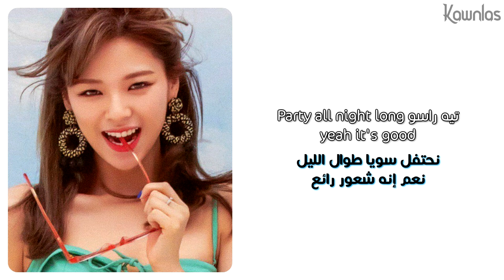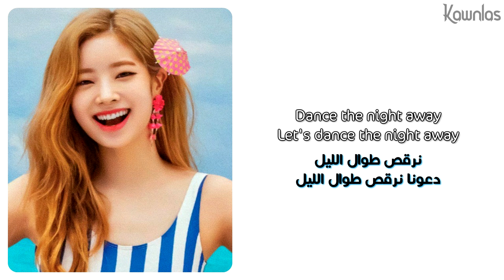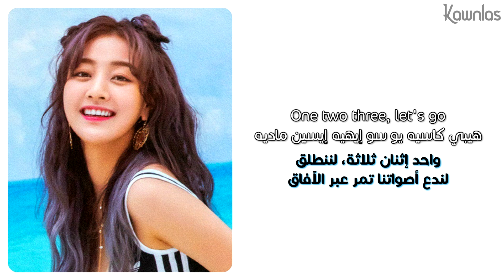TWICE - Dance The Night Away / Arabic sub | أغنية توايس النسخة اليابانية / مترجمة + النطق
شاركوني آراءكم في التعليقات تحت وطلباتكم لأغاني أترجمها 🤟
📌 نثبت أي تعليق يتحفنا 📌